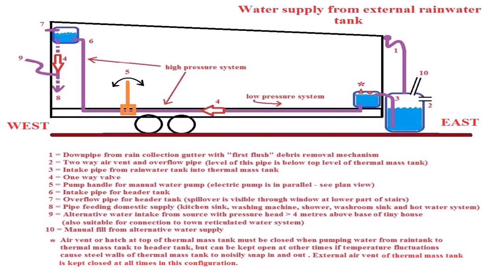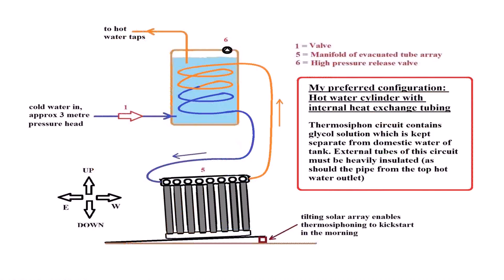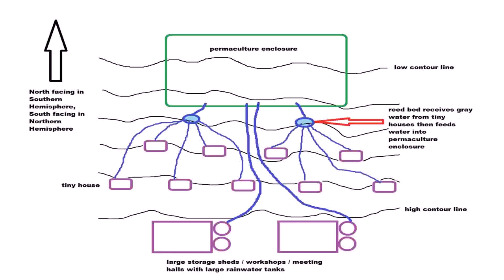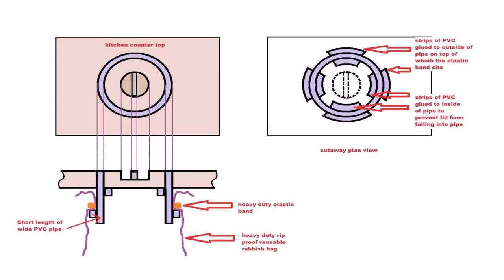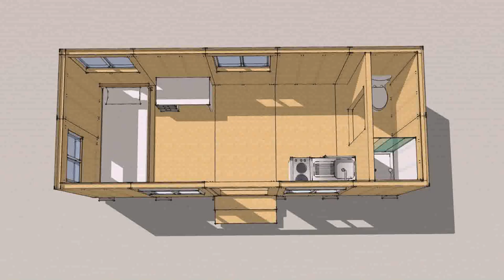Tiny House Water Consumption (see description)